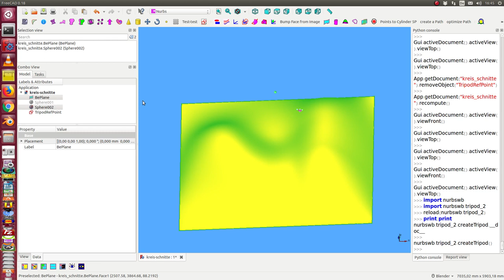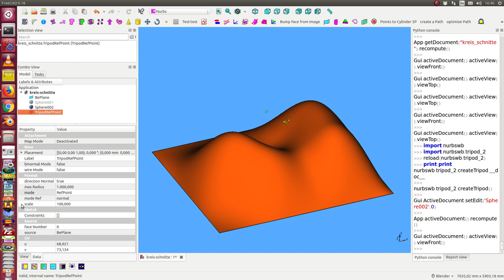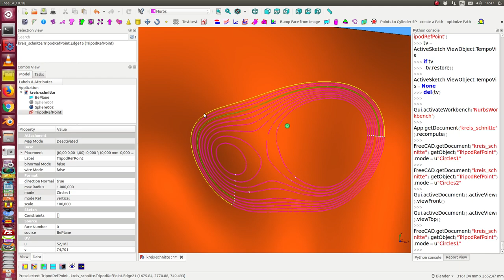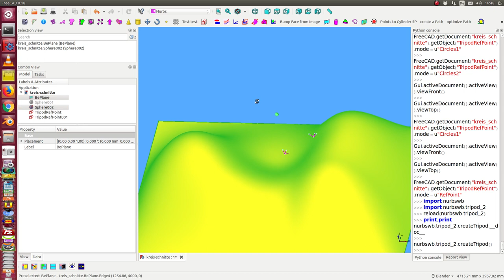tripod for reference points